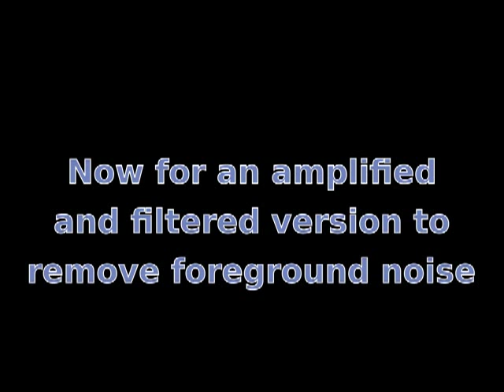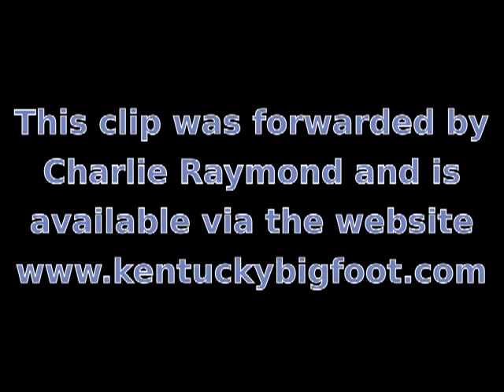The Kentucky Vocalizations 4-10-10.mpeg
On April 10, 2010, the late Billy Arndell and members of the Scottsville Ghost Hunters were visiting an abandoned house in a large wooded tract. Billy placed an audio recorder inside the house, near a broken out window, and captured this series of vocalizations while he and his friends talked outside.